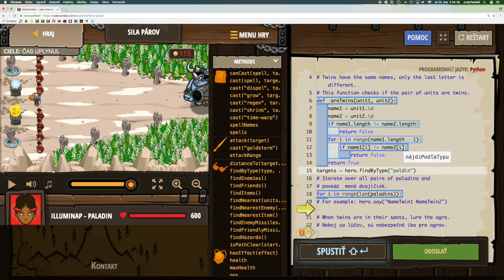💣 499☞ Sila párov║CodeCombat Python║ Programovanie s Yetim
Vzývaj Mesiac! Ach, prepáč, vzývaj Slnko!

Indexy polí, Dĺžka poľa, Prístup ku vlastnostiam, Return, Reťazce, Premenné